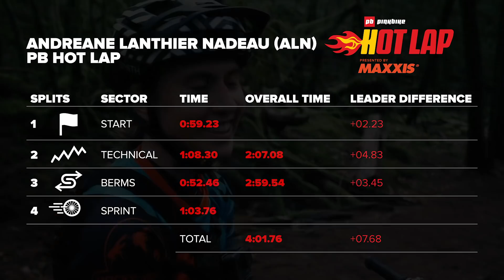ALN Takes On The Hot Lap Challenge | Pinkbike Hot laps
Enduro World Series racer Andreane Lanthier Nadeau, or ALN is the latest rider to put in a time in the Pinkbike Hot Laps challenge! Resisting the dark side we spent less time looking at Strava lines and more time finding secret Maple Syrup stashes in the Squamish woods.

Who else would you like to see take on a Pinkbike Hot Lap?